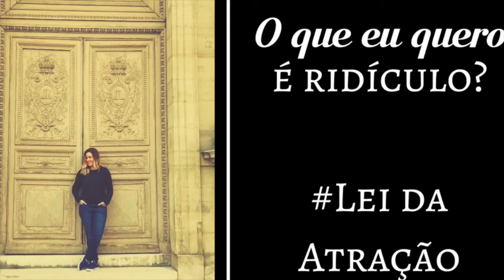O que eu quero é ridículo?